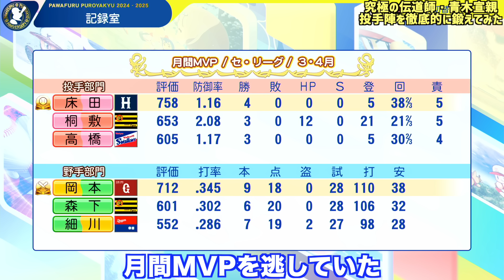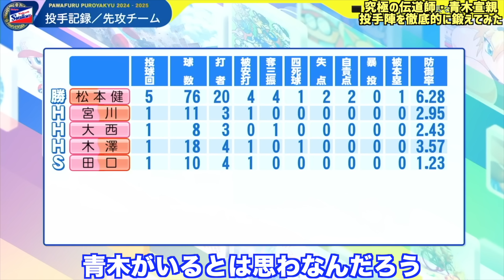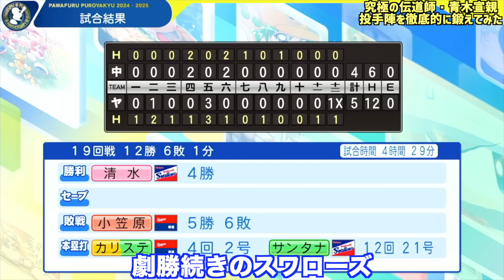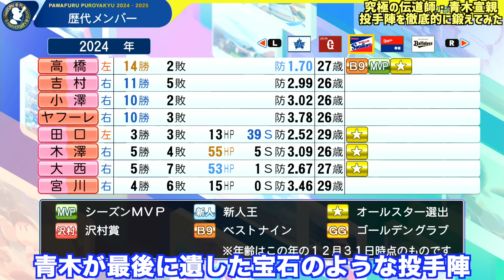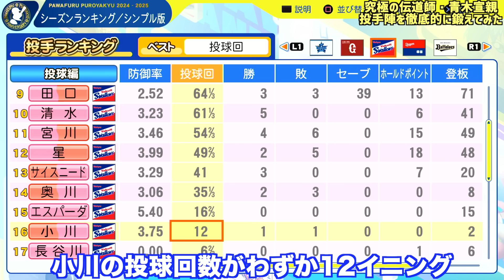マイライフで一切操作せずにヤクルトを1年で優勝させる方法を知ってますか？【パワフルプロ野球2024】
■関連動画
・オーペナで打者転向藤嶋健人を通算868本塁打超えさせられるか？東邦の怪物の軌跡を追う【eBASEBALLパワフルプロ野球2021】

・オーペナで斎藤佑樹を200勝&2000本安打達成させられるか？ハンカチ王子の軌跡を追う【eBASEBALLパワフルプロ野球2021】

・スタコンGG（1）変化球なし＆全赤特持ち投手で通算200勝達成できるか？架空選手の軌跡を追う【eBASEBALLパワフルプロ野球2020】

・オールG（1）＆全赤特持ち選手で通算2000本安打達成できるか？架空選手の軌跡を追う【eBASEBALLパワフルプロ野球2020】

・【還暦野球】成長、衰え、怪我なしで30年間ペナントしたらプロ野球界の記録はどうなるか？【eBASEBALLパワフルプロ野球2021】

・能力最弱＆全赤特持ち投手で通算1000セーブ達成できるか？架空選手の軌跡を追う【eBASEBALLパワフルプロ野球2021】